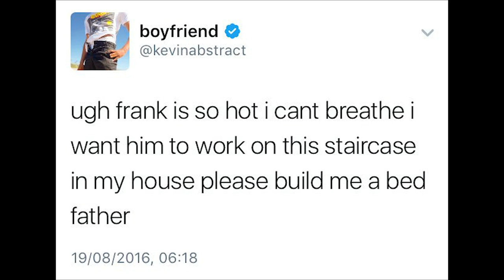{free} frank ocean | brockhamton | tyler the creator type beat 2021 'liv af'.